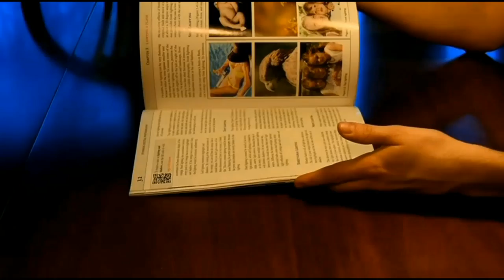Mamiya 645 Pro: Flash Photography Part 4: The Images/end.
After commenters request: Flash photography with the Mamiya 645 Pro. This is going to be a mix-up of all sorts of gear for flash photography, but we will take it in stages and here it is the equipment overview that we are going to use. Most are flee market budget gear, but if it works it works.